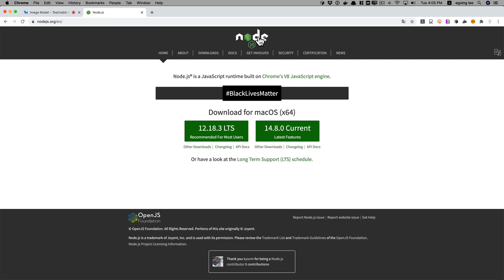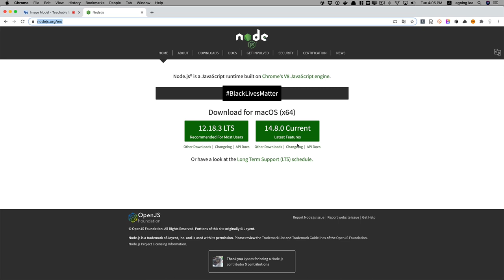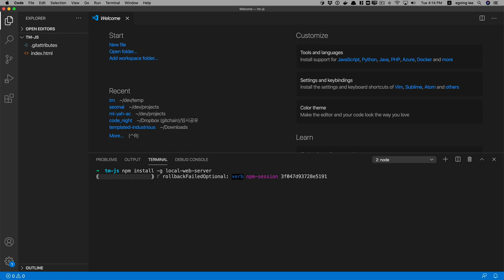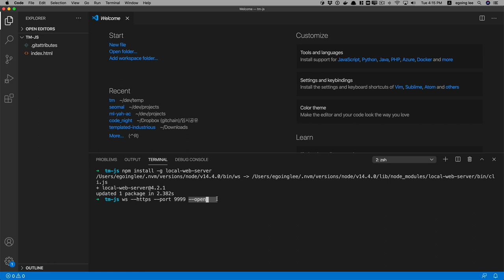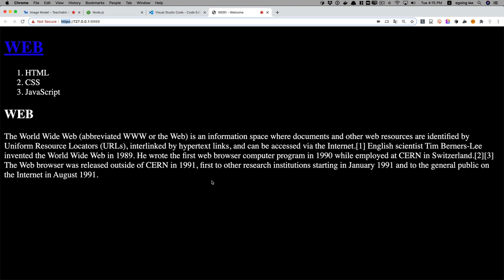Teachable machine - 3. 웹서버 준비